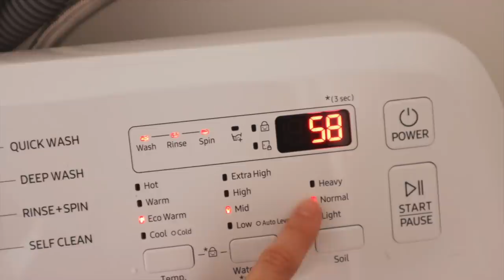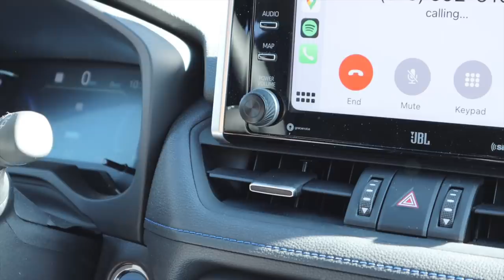aqui come Kylie Jenner + pijama navideño - Vlogmas Dia 11